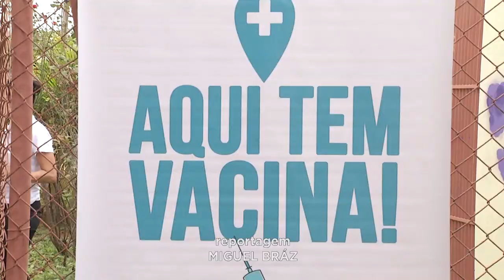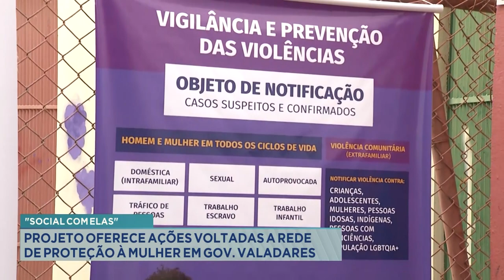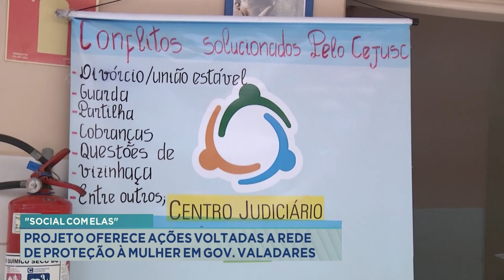"Social com Elas": Projeto oferece ações voltadas a rede de proteção à mulher em GV.